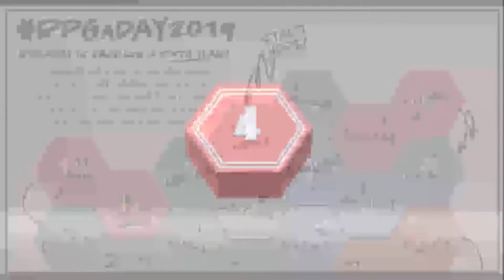RPGaDay2019 Day 4: Share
Our 4th prompt, by the calendar at least, is 'share'
Have you been sharing your responses?